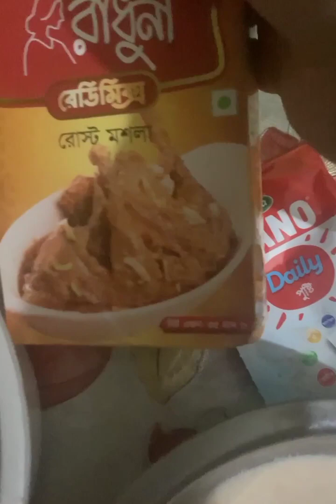আজকে বাংলাদেশের শেষ ইফতার ছিল 🇧🇩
কারণ আজকে রাত তিনটা ফ্লাইট ইতালি🇮🇹